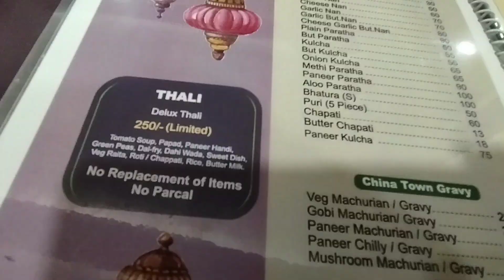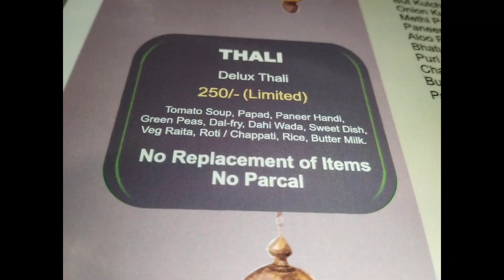हॉटेल सर्वोदय चंदननगर पुणे | Best hotel for lunch and dinner in Pune |best Pure veg hotel in pune